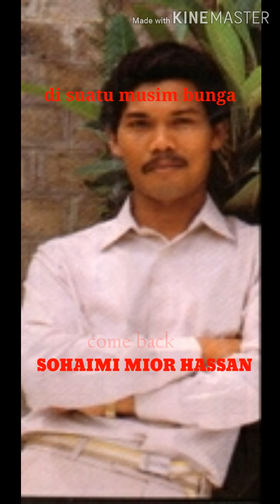SOHAIMI MIOR HASSAN Di Suatu Musim Bunga